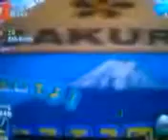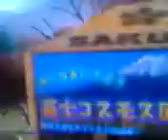Hot Shots Golf Fore! Tournament - National Pizza Day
Today is national pizza day and the tournaments will ready to eat the pizza. So wanna to buy some pizza to get on the store, just kinda things. Zackray, Cindy and Michael are waiting for pizza and start talking. But my ears are hurting some i'm really sorry about that. Are you hungry? Let's eat the pizza!

Coming up next is Hot Shots Golf Fore! Tournament Family Guy!

Hot Shots Golf Fore! - Mt. Sakura C.C. (2004)

Now here are 10 tournaments!

1. Dr. Jim Sopko
2. Molly Reosti
3. Michael Taylor
4. Cindy Sieminki
5. Byron Freudenberg
6. Zackray Henley
7. Dorothy Gordon
8. George Doran
9. Joe Johnson
10. Steve Dunne/ Steven Dunne

Songs

1. 5 Seconds Of Summer - Pizza
2. Aikatsu! - Angel Snow
3. Aikatsu! Happiness On The Earth
4. Doki Doki Precure - Happy-Lucky-Go!

Skip to 1:31!